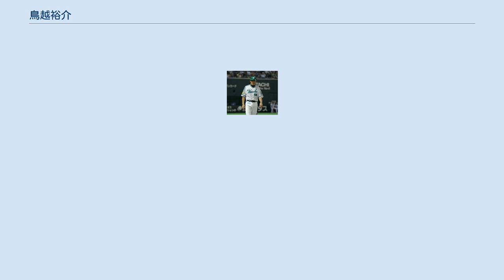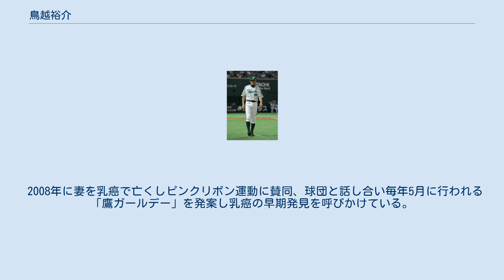鳥越裕介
鳥越 裕介（とりごえ ゆうすけ、1971年7月1日 - ）は、大分県臼杵市出身の元プロ野球選手（内野手、右投右打）、コーチ。
愛称は「トリさん」「ゴエ」。
 現在は千葉ロッテマリーンズの二軍監督を務める。
 臼杵高校を経て明治大学に入学。
明大野球部時代は「3番・遊撃手」として活躍し、1991年の第20回日米大学野球選手権大会、1993年の第22回日米大学野球選手権大会おいては小久保裕紀や井口資仁らとともに全日本メンバーにも選ばれる。
 1993年ドラフトにおいて中日ドラゴンズを逆指名し、ドラフト2位で中日に入団。
当初は大学全日本メンバーであり、身長189cmという大柄な体格から「大型内野手」として期待され、当時の監督の高木守道からは「長打が打てて守れる2番ショート」の方針を打ち出された。
1994年の10.8決戦でも立浪和義が負傷して途中退場し代走・ショートの守備に就いた。
 身長を生かした守備では存在感を示し、若手時代には難があったスローイングも改善。
1996年からは益田大介と1・2番を組んでレギュラーとして活躍した。
1997年には遊撃手のポジションで守備率.997の日本記録を樹立している。
同年11月に巨額の脱税が明らかになり在宅起訴され（プロ野球脱税事件）、翌年の1998年1月に有罪判決を受けた。
 1998年はプロ野球脱税事件の出場停止処分のため、開幕から4週間は二軍を含めて試合に出られなかった。
処分解除後も、内野には阪神から移籍してきた久慈照嘉や当時絶好調だった李鍾範、ロッテから移籍の南渕時高がおり、控えにも復調した種田仁や神野純一がいたことから、出場機会が激減した。
 1999年には、遊撃手の福留孝介が入団し、他のポジションにも久慈やレオ・ゴメスらが付いていたため、シーズン途中に河野亮とのトレードで福岡ダイエーホークスに移籍した。
 ダイエー移籍後は、守備が監督の王貞治から高く評価されて一軍に定着。
移籍初年度である1999年の10月には、自身初の一試合2本塁打を放っている。
 2000年シーズン開幕は控えで迎えたが、浜名千広の怪我や柳田聖人の不振により二塁手のポジションが空き、5月まで打率が3割を超えるなど打撃好調だった鳥越は二塁手の定位置を獲得した。
遊撃手のレギュラーだった井口忠仁が夏場に故障で戦線離脱したため、以降は遊撃手のレギュラーとして出場し、同年9月1日の5連敗と優勝争い脱落の危機の中、迎えたオリックス戦では逆転本塁打を放ち連敗を止め、以降チームは9連勝した。
また9月30日の近鉄戦ではサヨナラ安打を放つなど、優勝争いを繰り広げたチームの中で貴重な活躍を見せ、オフには球団から坊西浩嗣と共に表彰を受けた。
 この年の日本シリーズでは、井口が復帰したため、再び二塁手に戻ってシリーズに全試合スタメン出場したが、シーズンオフの秋季キャンプで王は、遊撃手としては守備の正確性に欠けていた井口を二塁手にコンバートさせ、2001年からは鳥越を遊撃手のレギュラーとして起用すると明言し、レギュラー確約を手にする。
この日本シリーズに際して、出場できなかった古巣中日に対して「拝啓、星野仙一様」（後述）とコメントした。
 レギュラーを確約された2001年のオープン戦では12球団打撃ランキング4位という好成績を収めながら、シーズン開幕直後から打撃不振に陥り、6月からは浜名や野々垣武志らとの併用となった。
結果、この年一度も猛打賞がなく、シーズン通じて一度も打率を2割台に乗せることない打率.174と打撃成績が低迷した。
2002年は、開幕レギュラーは獲得したものの、打撃不振で川﨑宗則や野々垣にポジションを譲ったが、夏場から打ち出して打率を6分近く上げ、王の信頼を再び取り戻す。
 2003年は故障で出遅れ、5月に入っても無安打だったが、5月2日の対ロッテ戦で同年初安打をサヨナラ打で決めて、ヒーローインタビューで「あけましておめでとうございます」と発言した。
その後はすぐにレギュラーに復帰した。
チーム全体は日本記録の打率.297をマークする中、本人は打率.212と低迷し、「監督から、お前が.250打っていたらチーム打率が3割だったと言われていた」と...